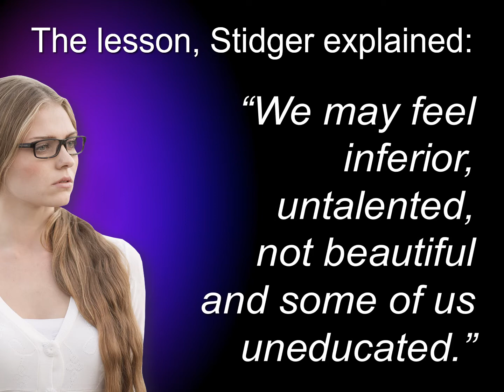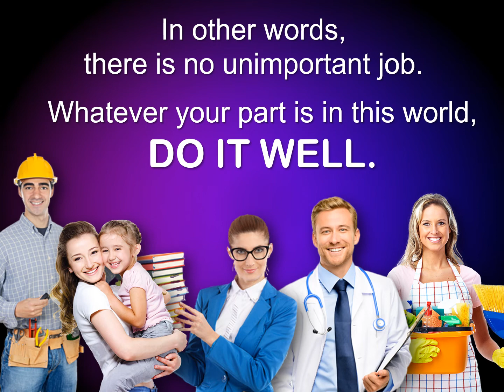The Seventh Flute - Tommy's Window Inspirational Slideshow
The great doing of little things makes the great life. --Eugenia Price

We cannot all be great, but we can attach ourselves to a great cause.